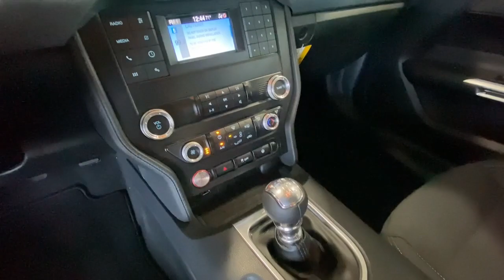2022 Ford Mustang Redding, Eureka, Red Bluff, Northern Corning California, CA 22F482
RAPID RED MET TINTED CC New 2022 Ford Mustang available in Redding, California at Crown Motors Redding. Servicing the Eureka, Red Bluff, Northern California, Corning, CA area.
2022 Ford Mustang GT - Stock#: 22F482